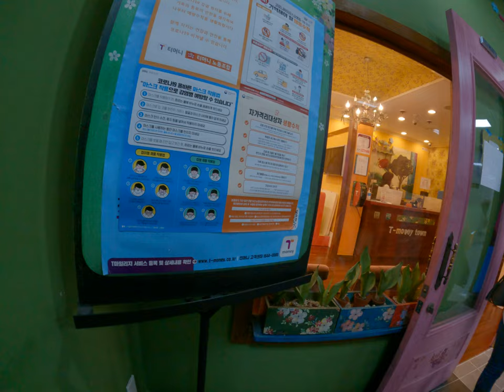English won't work in South Korea we are acting just like stupid talking English Asian trip buy tick